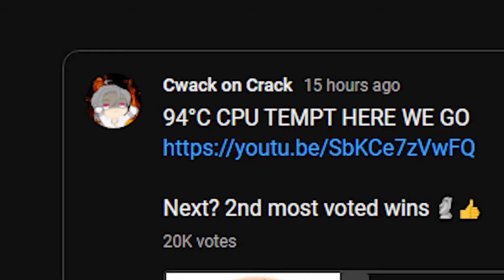ARATAKI XITTO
PLUNGE BONK
THANKYOU @GFeRdMX FOR LETTING ME USE YOUR ACCOUNT!!